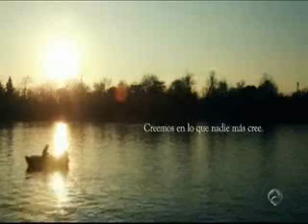Spot COPA en ANTENA3